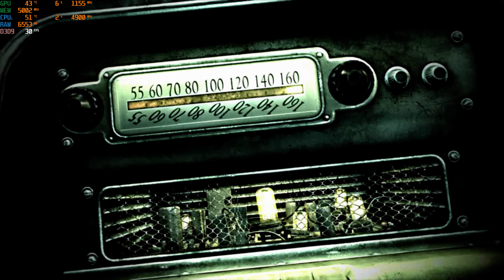Fallout 3 / RTX 3080 4K Ultra / PC Steam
Fallout 3 is a 2008 post-apocalyptic action role-playing open world video game developed by Bethesda Game Studios and published by Bethesda Softworks. The third major installment in the Fallout series,[1] it is the first game to be created by Bethesda since it bought the franchise from Interplay Entertainment. The game marks a major shift in the series by using 3D graphics and real-time combat, replacing the 2D isometric graphics and turn-based combat of previous installments. It was released worldwide in October 2008 for Microsoft Windows, PlayStation 3, and Xbox 360.[2][3][4]

The game is set within a post-apocalyptic, open world environment that encompasses a scaled region consisting of the ruins of Washington, D.C. and much of the countryside to the north and west of it, referred to as the "Capital Wasteland". It takes place within Fallout's usual setting of a world that deviated into an alternate timeline thanks to atomic age technology, which eventually led to its devastation by a nuclear apocalypse in the year 2077 (referred to as "The Great War"), caused by a major international conflict between the United States and China over natural resources and the last remaining supplies of untapped uranium and Crude oil. The main story takes place in the year 2277, around 36 years after the events of Fallout 2, of which it is not a direct sequel. Players take control of an inhabitant of Vault 101, one of several underground shelters created before the Great War to protect around 1,000 humans from the nuclear fallout, who is forced to venture out into the Capital Wasteland to find their father after he disappears from the Vault under mysterious circumstances. They find themselves seeking to complete their father's work while fighting against the Enclave, the corrupt remnants of the former U.S. government that seeks to use it for their own purposes.

Testing platform:
i7-9700kf 4.9ghz
32gb of ddr4-ram at 3.2ghz
RTX 3080 overclock core+90, ram+299